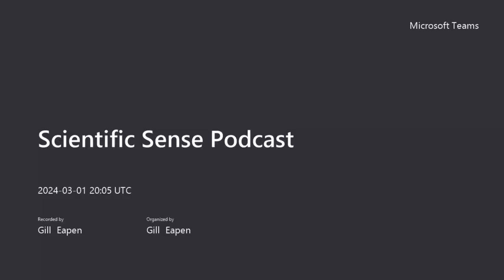Prof. Moran Cerf of Columbia Business School on humanity, AI and decision-making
Scientific Sense ® by Gill Eapen: Prof. Moran Cerf is professor of business at Columbia business school. His academic research uses methods from neuroscience to understand the underlying mechanisms of our psychology, behavior changes, emotion, decisions, and dreams.